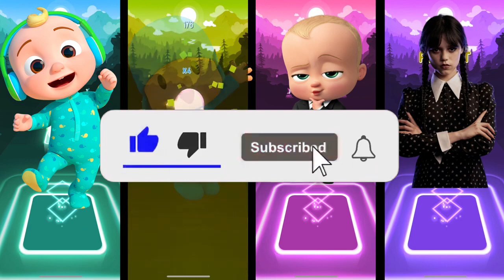CoComelon VS Pocoyo VS Boss Baby VS Wednesday | Tiles Hop EDM Rush!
Hello everyone, I appreciate you all watching the video.